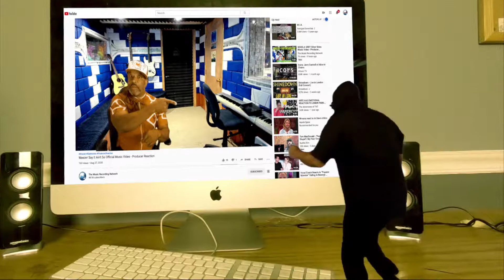Jay z - Live Part28 - What More Can I Say [hovi baby video] - Producer Reaction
🟩 My Name is Mike Cross and i m an old school producer here to bring you lots of entertainment and review the music from the producer point of view, and this is the reaction of Jay z - Live  Part28  - What More Can I Say

𝗖𝗔𝗧𝗘𝗚𝗢𝗥𝗬:
Entertainment
Music
Stream